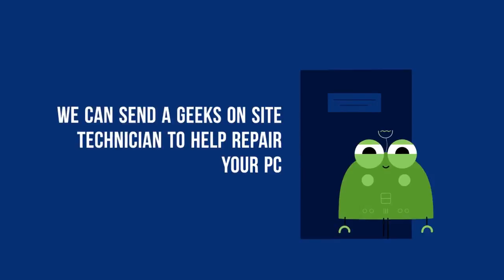Slow computer causing summer blues?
Don't let a slow computer keep you inside this summer! Call Geeks on Site and we will send a technician to help you.